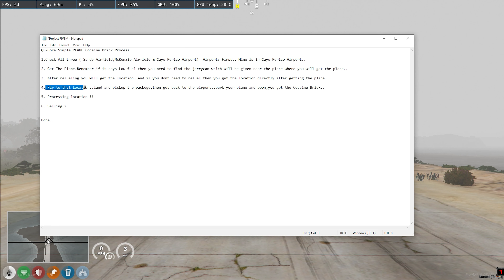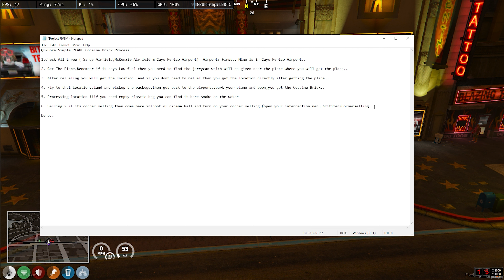FIVEM COCAINE PROCESS | GTA 5 ROLEPLAY | QB-CORE SERVER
its a simple coaince plane process..dont skip if you dont wanna miss anything
you might find some things different in your server but atleast you can try this..